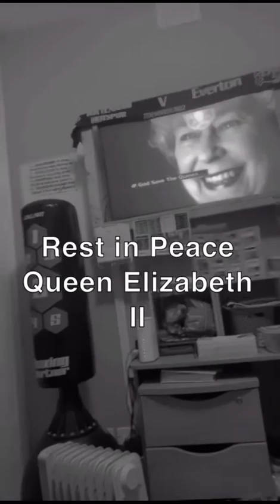My Reaction as West Ham Utd beat FCSB 3-1 in 2022/23 UEFA Europa Conference League Opener RIPQueen.